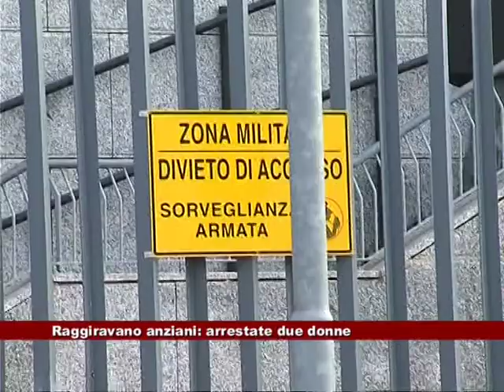# Truffe Anziani, arrestate 2 Donne Sinti 13.12.2017